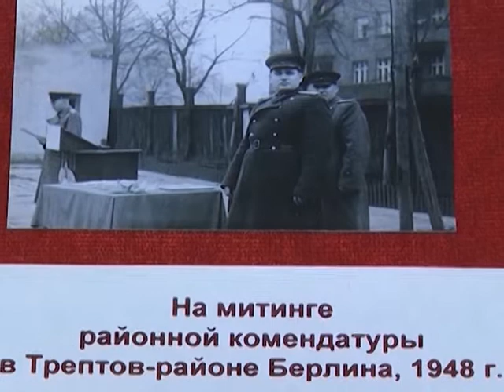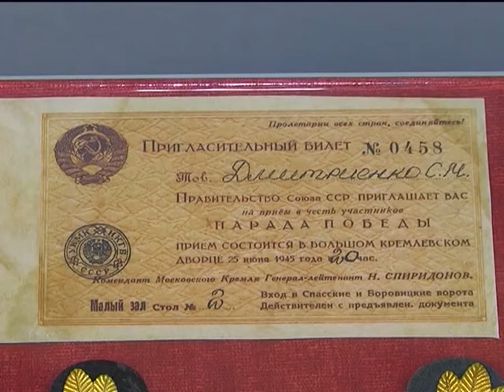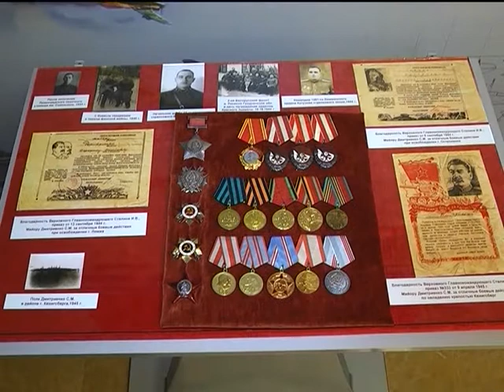Экспонат 54 "Памятник"